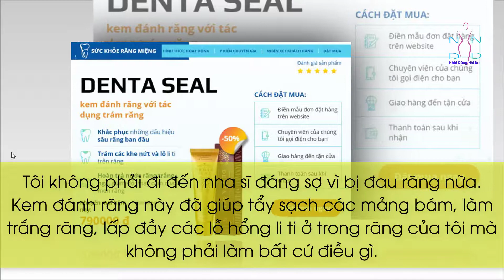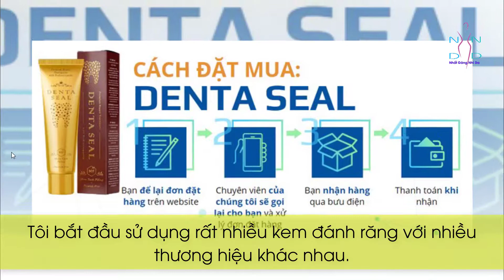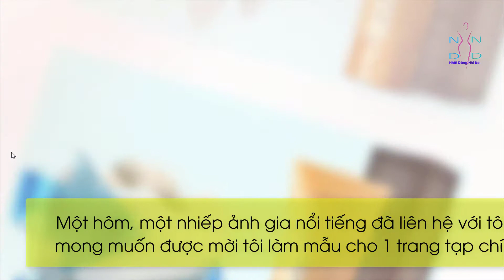Tôi Đã Tìm Thấy Một Loại Kem Đánh Răng Tuyệt Vời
Xin chào mọi người! Hôm nay tôi đã đặt tất cả mọi thứ tôi phải làm sang một bên, bởi vì tôi muốn chia sẻ câu chuyện mình đã tìm thấy một loại kem đánh răng mới có hiệu quả trong việc làm trắng răng và chống sâu răng. Tôi không phải đi đến nha sĩ đáng sợ vì bị đau răng nữa. Kem đánh răng này đã giúp tẩy sạch các mảng bám, làm trắng răng, lấp đầy các lỗ hổng li ti ở trong răng của tôi mà không phải làm bất cứ điều gì. Denta Seal chính là loại kem đánh răng thần kỳ như thế!

▬▬▬▬▬▬ஜ۩۞۩ஜ▬▬▬▬▬▬
◕◕◕ Welcome to Nhat Dang Nhi Da ◕◕◕

✦Nhất Dáng Nhì Da là kênh chia sẻ những kiến thức về sức khỏe và làm đẹp mới nhất, hot nhất hiện nay. Nhất Dáng Nhì Da rất mong sẽ đem lại những video tin tức thú vị hấp dẫn, cũng như luôn cập nhật những video mới mỗi ngày cho quý vị.

✦ Nhất Dáng Nhì Da không sở hữu tất cả tư liệu được sử dụng trong Video của Kênh.  Cảm ơn sự thấu hiểu của bạn, chúng tôi mong được hợp tác để cùng nhau phát triển !